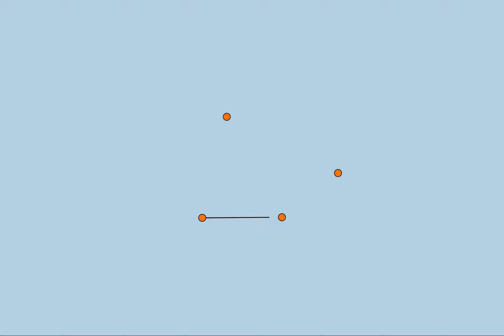Van Aubel's Theorem: Dynamic Illustration without Words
How to prove?